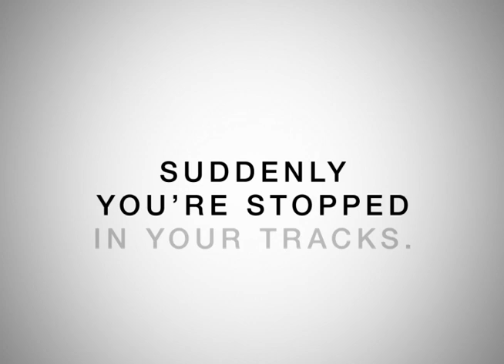15 Every Hour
Every hour, 15 people will suffer a stroke caused by atrial fibrillation